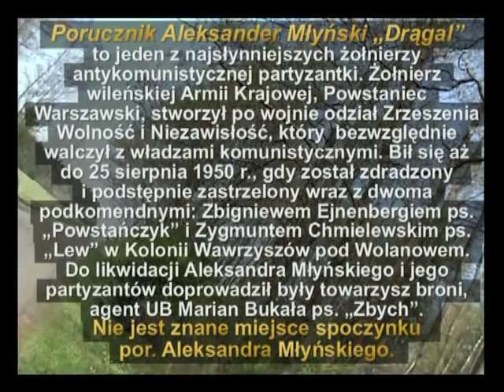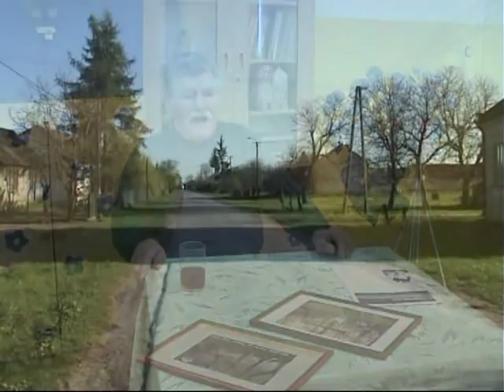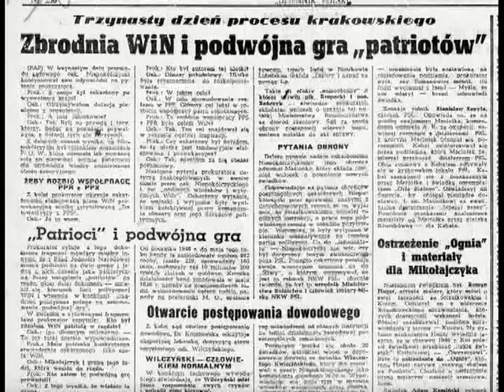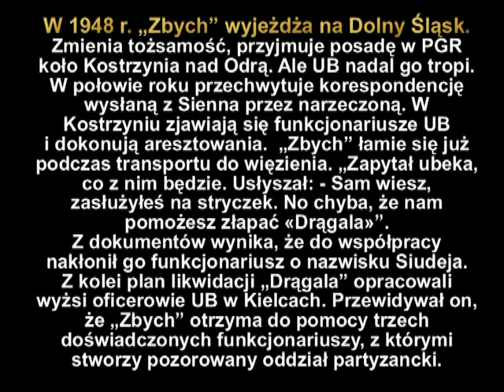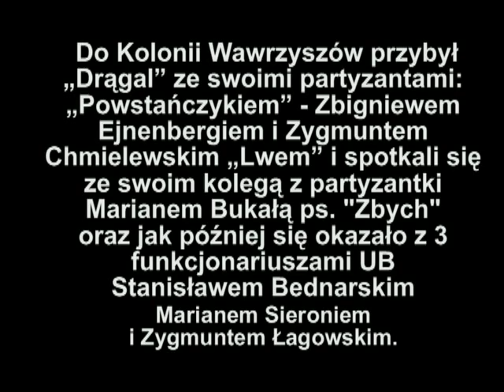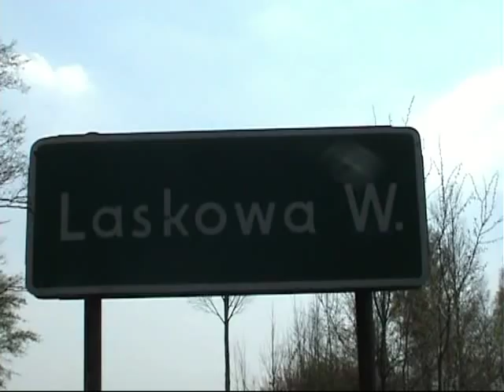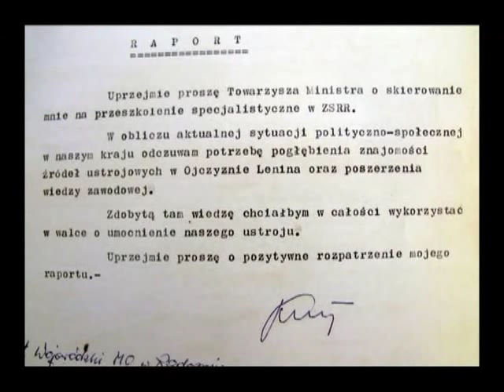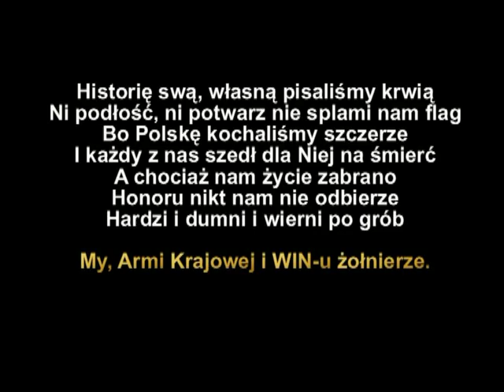Żołnierz Wyklęty - Aleksander Młyński ps. Drągal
Żołnierz Wyklęty - Aleksander Młyński ps. Drągal. Film Konrada Gałki.
Por. Aleksander Młyński „Drągal" (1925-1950). "Jego partyzancka epopeja zakończyła się dopiero 25 sierpnia 1950 r."
Porucznik Aleksander Młyński „Drągal" to jeden z najsłynniejszych żołnierzy antykomunistycznej partyzantki na ziemi radomskiej. Podczas okupacji niemieckiej żołnierz Armii Krajowej, po wojnie Narodowego Związku Zbrojnego oraz Zrzeszenia Wolność i Niezawisłość. Jego partyzancka epopeja  zakończyła się dopiero  25 sierpnia 1950 r., kiedy to został zastrzelony wraz z dwoma swoimi podkomendnymi w Kolonii Wawrzyszów pod Wolanowem. „Drągal" i jego żołnierze zginęli od kul  członków grupy pozorowanej UB, udającej patrol partyzancki, a do tragedii walnie przyczynił się zdrajca i agent UB o kryptonimie „15", jeden z najstarszych stażem partyzantów „Drągala", Marian Bukała  „Zbych".
Aleksander Młyński, s. Władysława, urodził 14 lutego 1925 r. w okolicach Sienna przedwojenny pow. Iłża.  Jego rodzina przed wojną, jako osadnicy, wyemigrowała do miejscowości Wysokie Litewskie pow. Brześć nad Bugiem. Tam objęła kilkuhektarowe gospodarstwo, i tam również zastał ich wybuch II wojny światowej. W czasie okupacji Aleksander Młyński był żołnierzem kresowych oddziałów Armii Krajowej. W kwietniu 1945 r., rodzina przyszłego „Drągala", a on wraz z nią, powróciła w okolice Sienna i zamieszkała we wsi Kadłubek, gdzie przez niewiele ponad rok wiodła w miarę spokojne życie.
W pierwszej połowie 1946 r., podczas jednej z zabaw we wsi Gozdawa koło Sienna, w trakcie sprzeczki i w obronie własnej, Młyński odebrał dwa pistolety pijanemu st. sierż. Hebie, komendantowi MO z  Rzeczniowa. Broń tą oddał kilka godzin później miejscowemu sołtysowi, by ten zwrócił ją właścicielowi. Niestety, jeszcze tej samej nocy komendant Heba został zamordowany w ramach zemsty  przez dwóch pospolitych bandytów ze wsi Osówka.       O czyn ten oskarżono jednak Aleksandra Młyńskiego, który zagrożony aresztowaniem przez UB, zdążył uciec i zaczął się ukrywać. Od tego momentu datują się jego kontakty organizacyjne z żołnierzem AK Marianem Bukałą „Zbychem".
Niedługo później Młyński wstąpił do oddziału chor. Antoniego Owczarka  „Zygadły"(zmarł w komunistycznym więzieniu 6 II 1950 r.), który zorganizował go z członków rozbitej jesienią 1945 r. grupy Narodowych Sił Zbrojnych/Narodowego Związku Zbrojnego por. Adama Gomuły „Beja", uczestnika spektakularnej akcji rozbicia więzienia w Radomiu, przeprowadzonej pod dowództwem por. Stefana Bembińskiego „Harnasia" 9 września 1945 r.  W oddziale „Zygadły" przyjął pseudonim „Drągal" i otrzymał funkcję dowódcy drużyny. W maju 1946 r. „Zygadło" podporządkował się mjr. Franciszkowi Jerzemu Jaskulskiemu „Zagończykowi", komendantowi Inspektoratu Radomskiego WiN, a po jego aresztowaniu 26 lipca 1946 r. wraz ze swoją grupą usamodzielnił się i ponownie zaczął działać jako oddział podziemia narodowego. 22 października 1946 r. patrol dowodzony przez „Drągala" zorganizował zasadzkę i w okolicach  wsi Rajec [pow. Radom]  zlikwidował kpt. Wasyla Leśnikowa, sowieckiego doradcę PUBP w Kozienicach. Oddział „Zygadły", ujawnił się w drugiej połowie listopada 1946 r., co potwierdza jego ówczesną odrębność od struktury dowodzonej przez "Zagończyka", gdyż wszystkie grupy WiN-owskie na tym terenie,  na jego rozkaz ujawniły się  6 września 1946 r. Kilka dni po ujawnieniu „Zygadło" został aresztowany  w Radomiu przez UB, w wyniku czego jego żołnierze wrócili do podziemia. Niewiele wcześniej, bo w połowie października 1946 r., ppor. Tadeusz Zieliński ps. „Igła",  którego oddział również wchodził w skład zgrupowania dowodzonego przez „Zagończyka", uznając za realną groźbę represji  w stosunku do ujawnionych we wrześniu 1946 r., postanowił ten oddział odtworzyć. W listopadzie 1946 r. „Drągal" wraz z kilkuosobową grupą zdecydowanych walczyć dalej żołnierzy „Zygadły", dołączył do oddziału „Igły" i został w nim jednym z dowódców patroli.  W czasie amnestii z 1947 r., tj. w okresie marzec - kwiecień tegoż roku, znakomita większość partyzantów „Igły" ujawniła się, choć sam dowódca najprawdopodobniej nie zdecydował się na ten krok. „Drągal", jak wielu innych uczestników czynnego oporu antykomunistycznego, próbował wrócić do normalnego życia, jednak ponownie zagrożony aresztowaniem wrócił do podziemia.